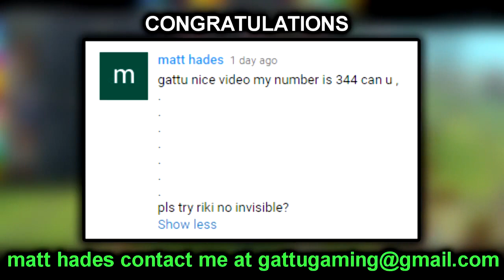New Meta Riki Shadow Blade Parody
This game So Very Famous in The World of GAMERS.